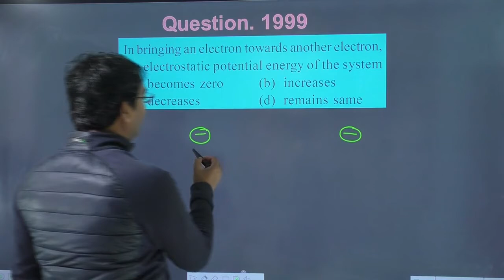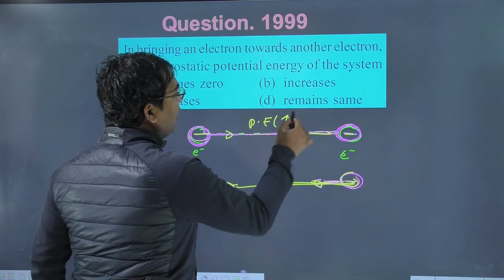In bringing an electron towards another electron the electrostatic potential energy of the system